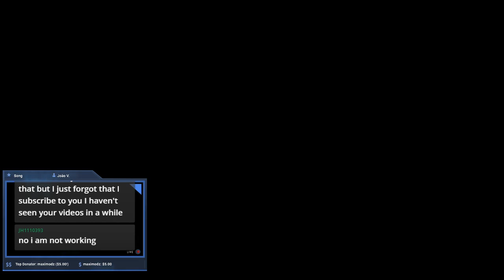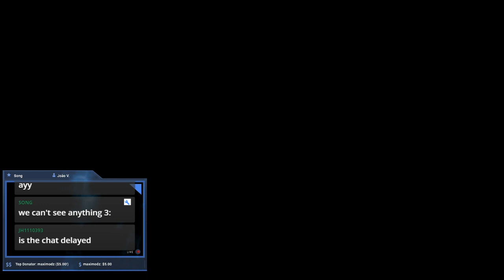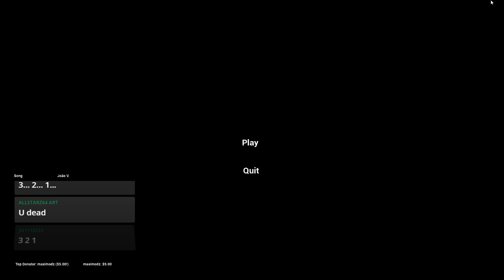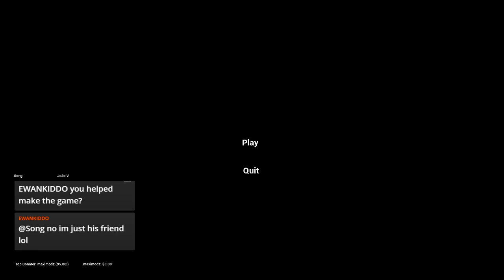MagPie horror game | I don't get why I'm doing this to myself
-OUTRO: Subnautica - Abandon Ship
My SocialMedia:
You have a video idea? Write a comment! :D
About Subnautica:

Subnautica is an open world survival game in development by Unknown Worlds Entertainment.
Subnautica allows the player to explore an aquatic alien planet by scuba diving and traveling in ,
while collecting resources and food to survive. It was released on Steam Early Access on December 16, 2014.
The Xbox release was in August 2016.

The player controls in first-person view the lone survivor of a crashed ship on an aquatic planet.
The main objective of the player is to explore the open world environment and survive the dangers of the planet, while also continuing the story.
Subnautica allows the player to collect resources, construct tools, bases, and submersibles, and interact with the planet's wildlife.
Players must keep themselves adequately hydrated and fed, and must also maintain their oxygen supply while traversing underwater.
The game also includes a day and night cycle.

Subnautica was first announced by Unknown Worlds Entertainment on December 17, 2013, with Charlie Cleveland as the game director and lead gameplay programmer,
and Hugh Jeremy as the producer.

The development team opted to use the Unity engine rather than Spark, the engine used for the company's previous game,
Natural Selection 2. Subnautica producer Hugh Jeremy justified this decision because of the different demands that the game places on the engine,
and "because [the team] does not include people working on Spark, it's not appropriate for Subnautica to use Spark. By using Unity for Subnautica,
Spark can continue to develop in certain directions, while Subnautica develops in others. To use Spark for Subnautica would be to try and square peg a round hole."

The development team also opted against the inclusion of lethal weapons in the game. Charlie Cleveland, the game's director,
described Subnautica as "one vote towards a world with less guns," and had felt inspired by real life gun violence,
including the Sandy Hook shooting, to encourage players to think about "non-violent and more creative solutions to solve our problems."

Subnautica was released on Steam Early Access on December 16, 2014.
Subnautica was originally planned to be released on Xbox One on April 1, 2016, but was ultimately delayed by another month.

Full V1.0 release was on January 23, 2018.
An expansion (the Arctic DLC) is being worked on and it is planned to be released in early 2019. it will include new vehicles, biomes and creatures, more leviathans and the surface will play a much more important role than in the base game.